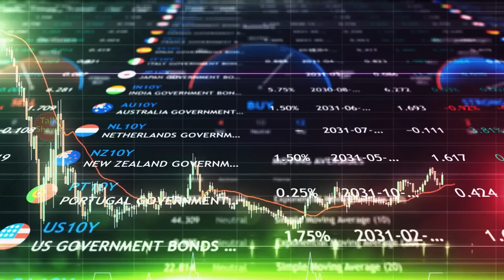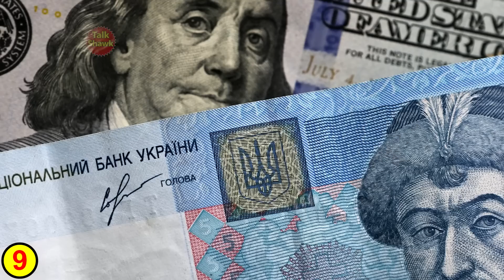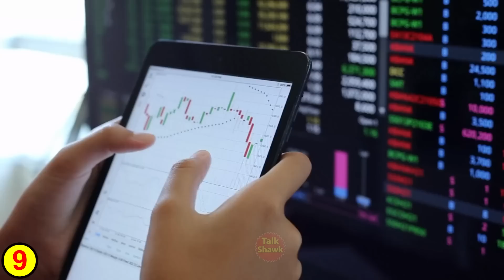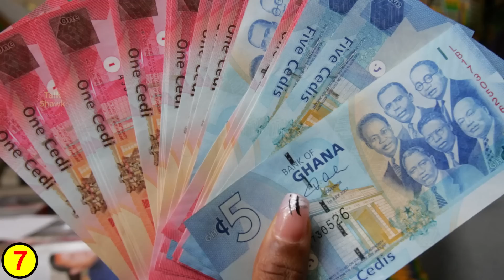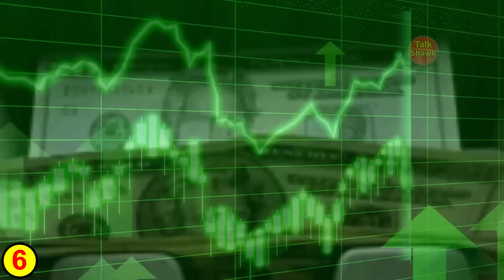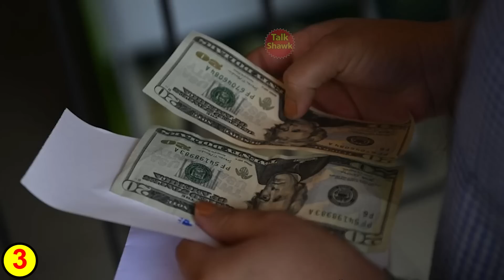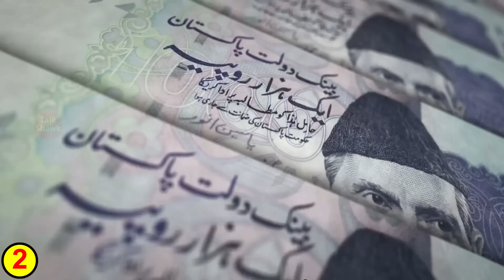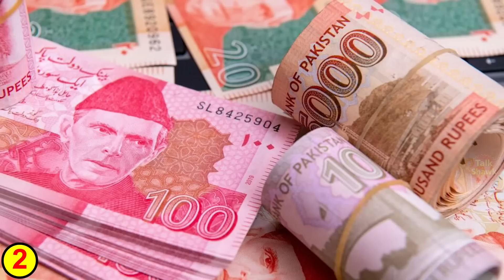10 Countries that are going to Financially Default in 2023 | Countries Likey to Default |TalkShawk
Intro: (00:00)
Argentina: (00:42)
Ukraine: (01:32)
Tunisia: (03:15)
Ghana: (04:36)
Egypt: (05:36)
Kenya: (06:44)
Ethiopia: (07:38)
El Salvador: (08:28)
Pakistan: (09:28)
Belarus: (10:48)

1)This video has no negative impact on the original works (It would actually be positive for them)
2)This video is also for teaching purposes.